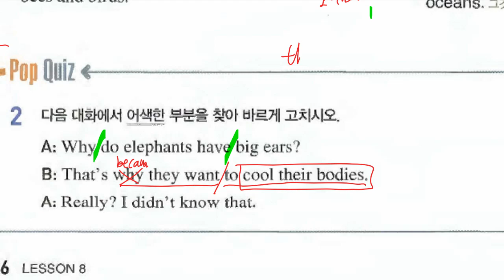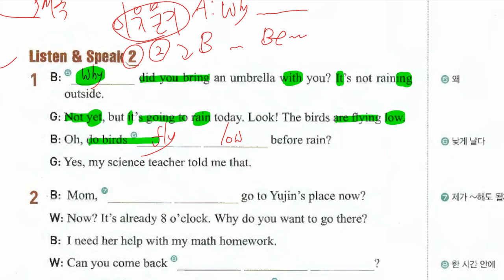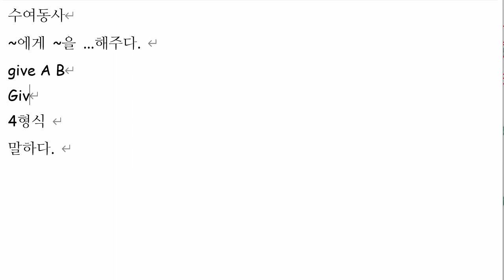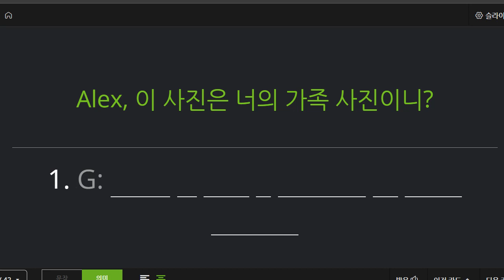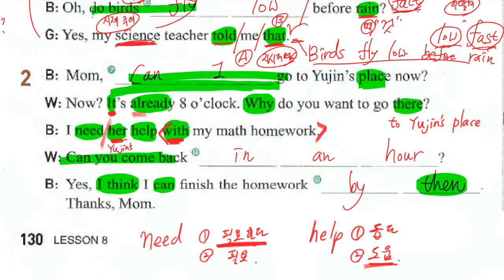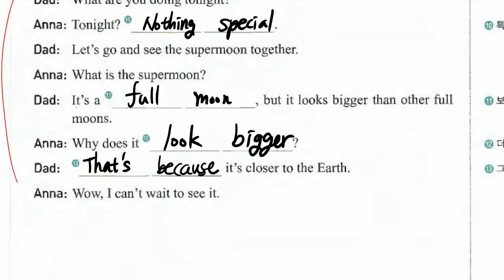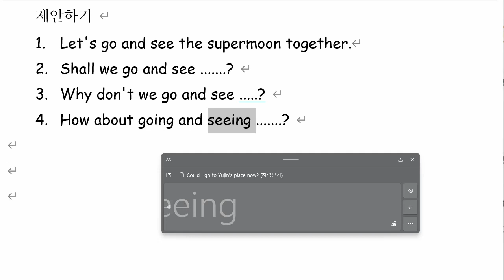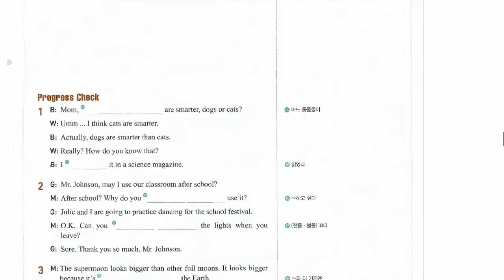중1 2021 11 23 구미중 도송중 미래엔 8과 내신대비 수업